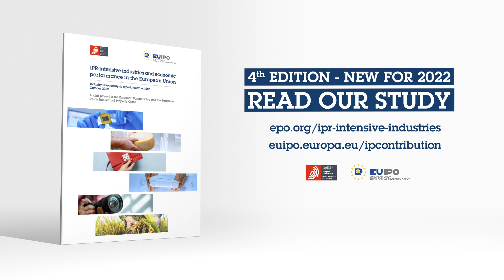IPR-intensive industries and economic performance in the European Union (4th edition)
Industries making above average use of intellectual property rights pay higher wages, support 4 out of 10 jobs and contribute to the majority of the EU’s external and internal trade. The fourth edition of this comprehensive study is new for 2022